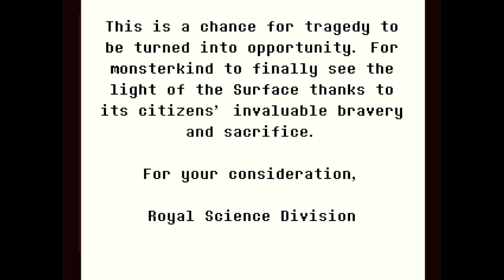Undertale Yellow VOD #5 | January 15, 2024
Unless the game gets patched to make the game a little easier, I'm done. The final boss beat me.